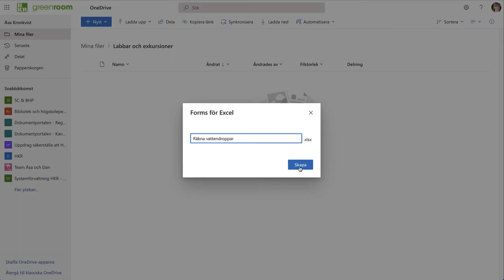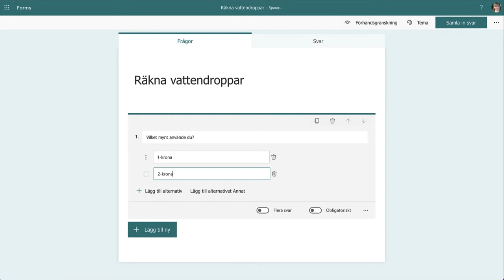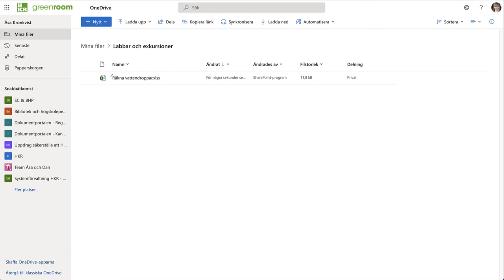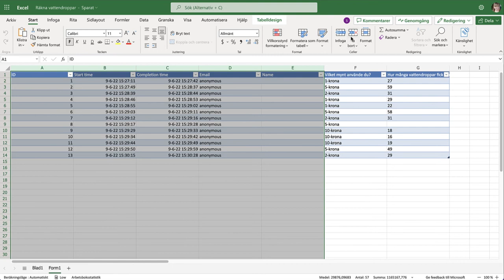Samla data tillsammans med Forms för Excel